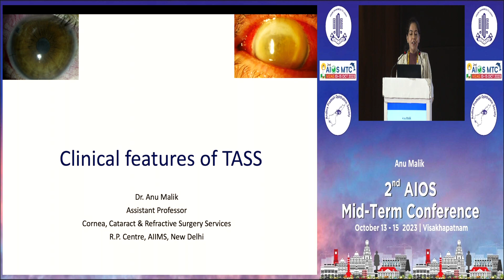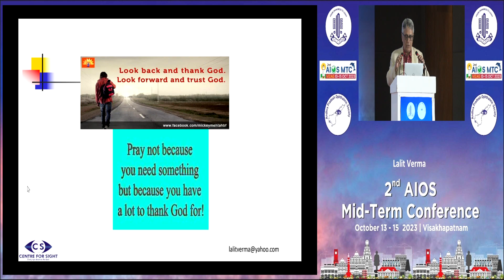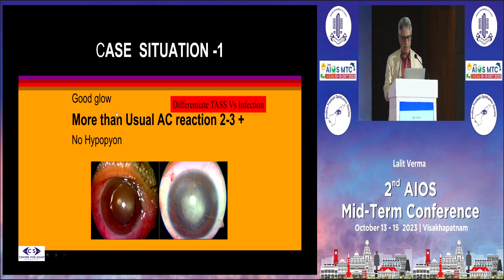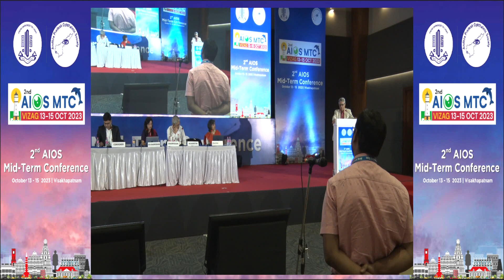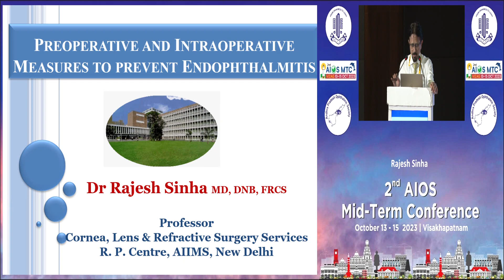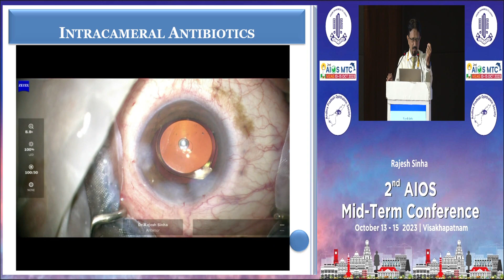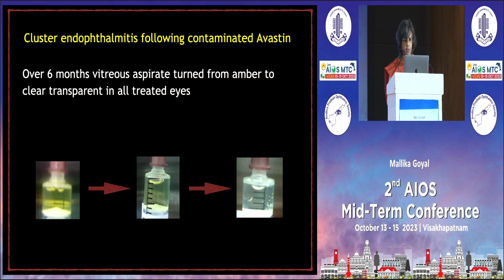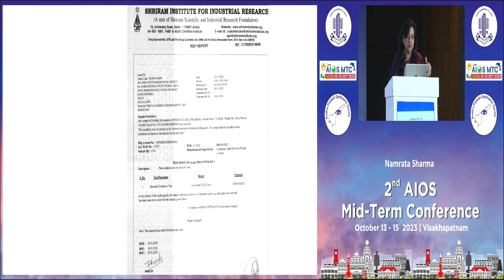AIOCMTC2 2023 - GP63 - Tass & Endophthalmitis